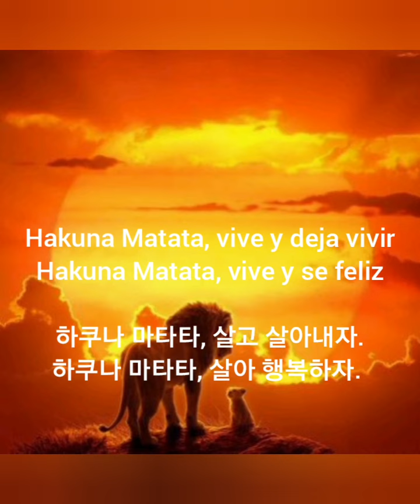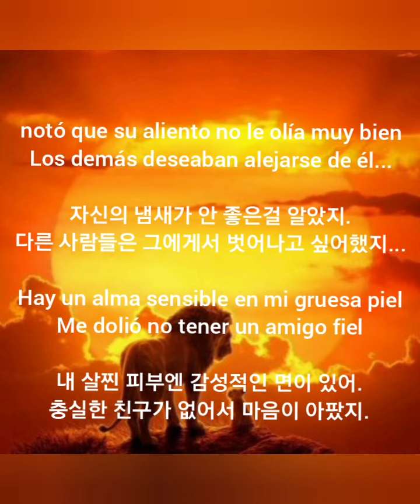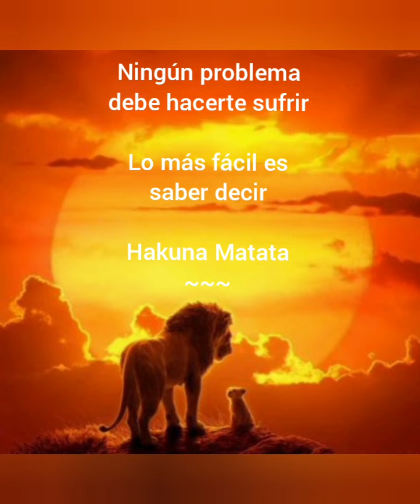👍🏻Hakuna Matata - El Rey León